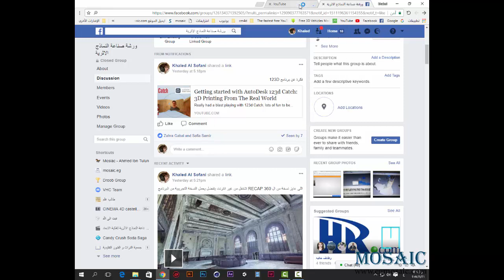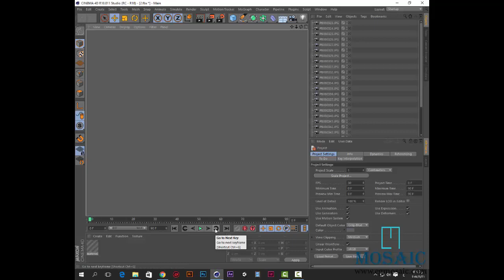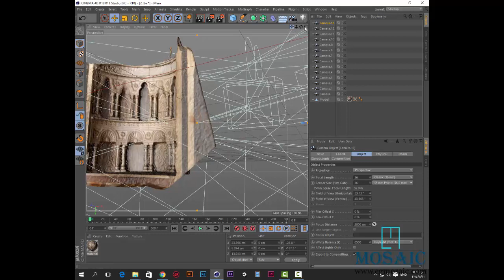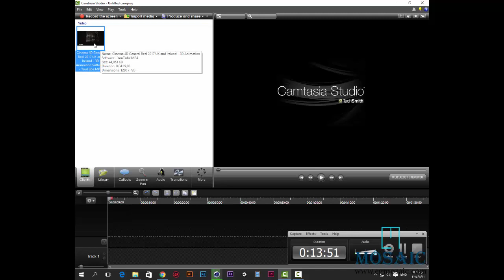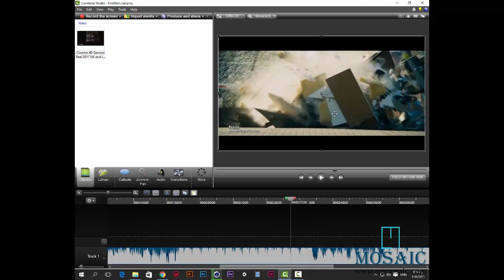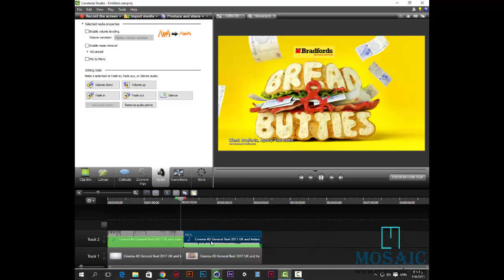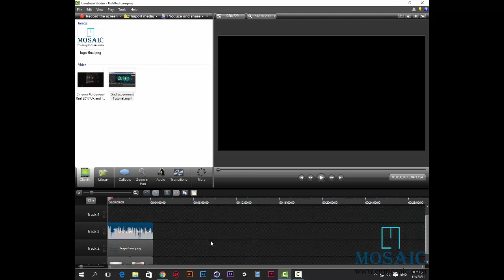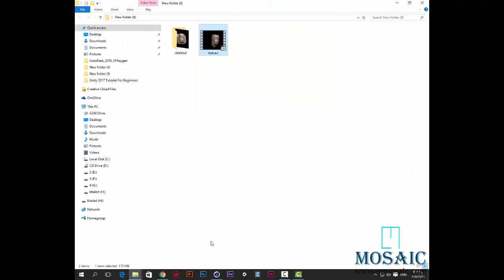محاضرة رقم 2